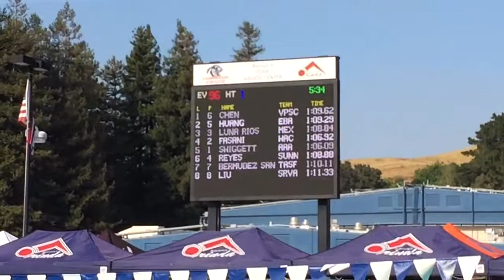2018 LC Far Western Champs: 100m Backstroke, Finals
100m Backstroke, finals;
DQ’d, would have been 1:08.88 and 4th place finish